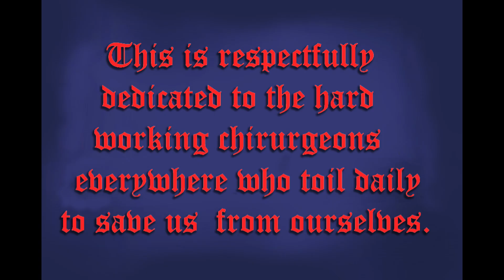The Age of Monsters by Teddy Wayne as told by Edward E. French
Oscar nominated Special Make-up Effects Artist Ed French once more narrates a tale well calculated to take you into the shadows beyond rational thought!